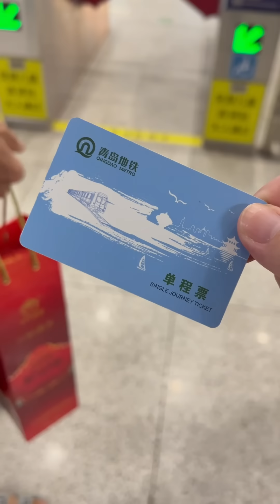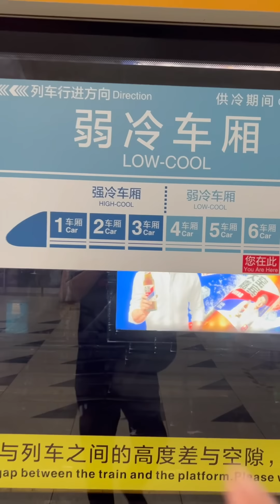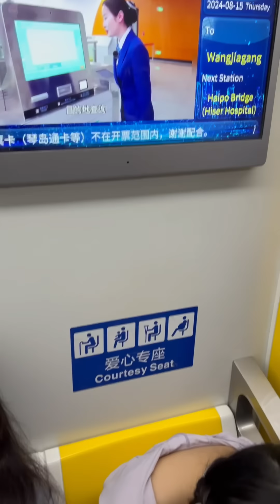台灣人在山東坐捷運免費？章新青島捷運全紀錄20240816